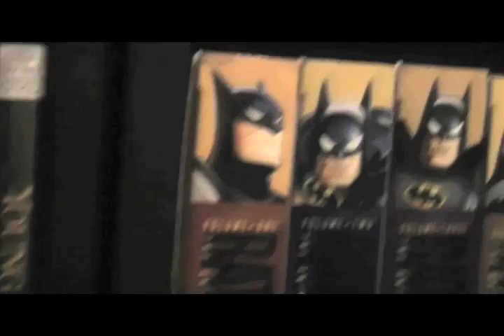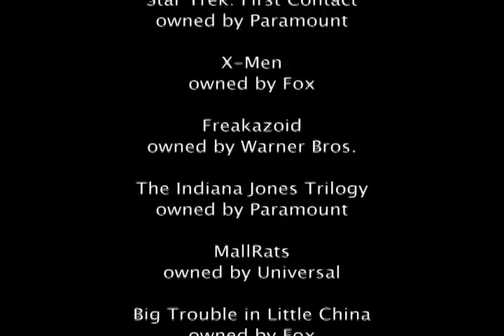Dungeons & Dragons review by The Blockbuster Buster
In this case DnD stands for Disgust and Disappointment.